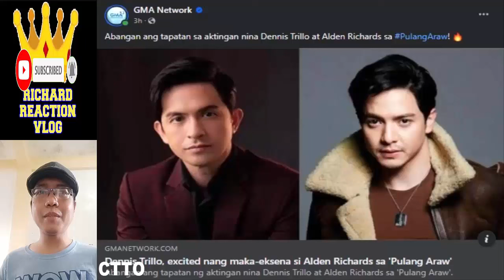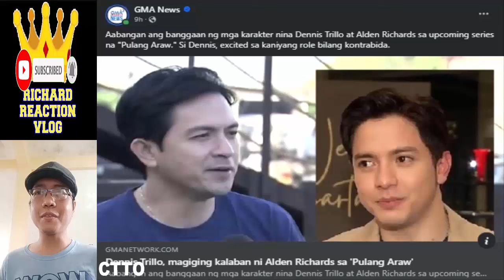🔴 ALDEN RICHARDS UPDATE MARCH 21 2024 👈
🔴 ALDEN RICHARDS UPDATE MARCH 21 2024 👈 aldenrichards alden richards trending viral ngayon panoorin latest ganap update news startup ph all out sundays aos reel tiktok eat bulaga dabarkads eb five break ups and a romance the asia's multimedia star pambansang bae tisoy richard faulkerson battle of the judges a mother and son's story all out sundays aos maine mendoza aldub maichard kathden sanden mamaten pulang araw family of two out of order